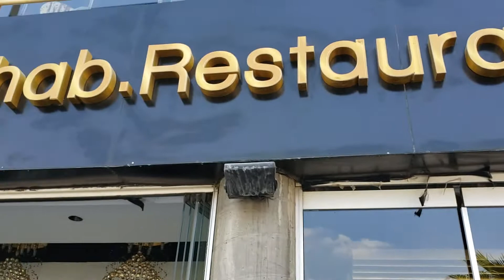Dahab.Restaurant in Amman Jordan